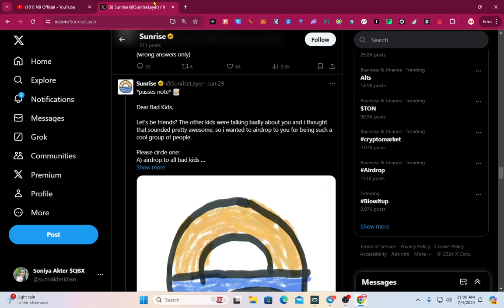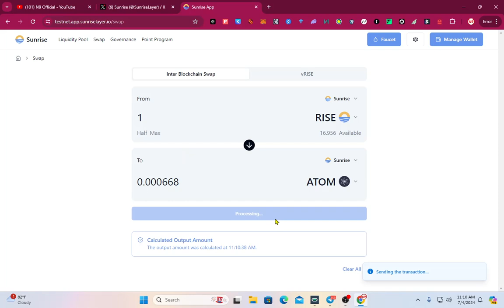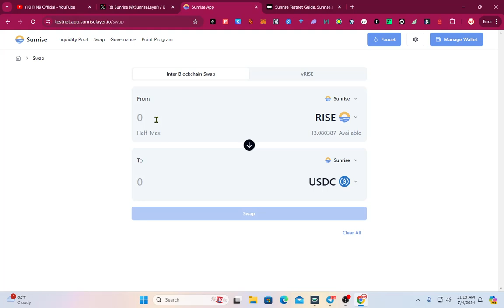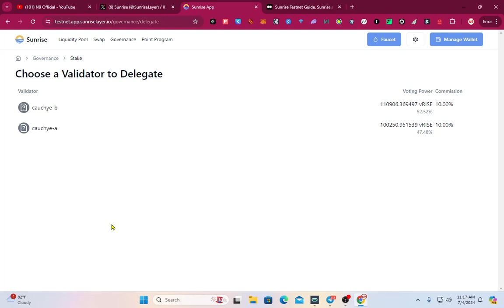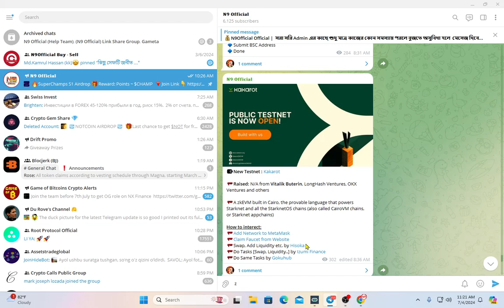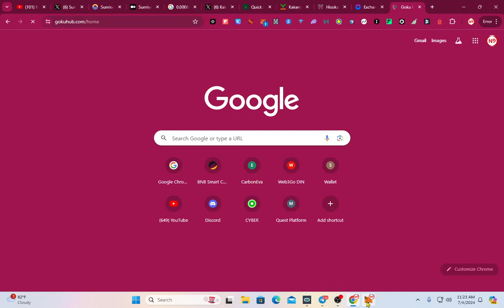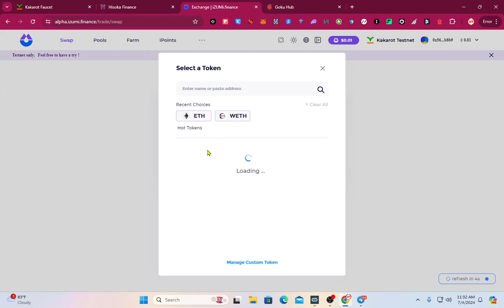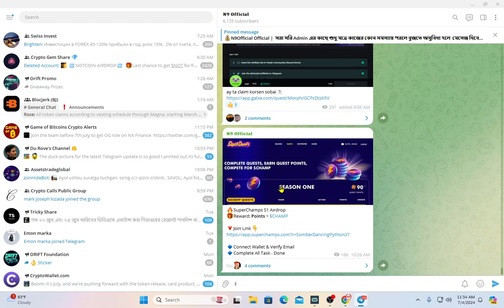Sunrise Testnet Airdrop & Kakarot testnet Phase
Airdrop পেতে এবং Airdrop এর আপডেট পেতে আমাদের টেলিগ্রাম চেনেল এ এখনি জয়েন হয়ে জান।

👛Sunrise Testnet | Potential
🔔Use Wallet Testnet/Airdrop